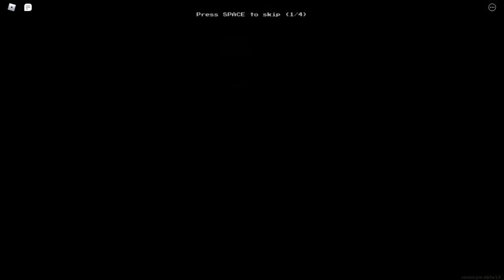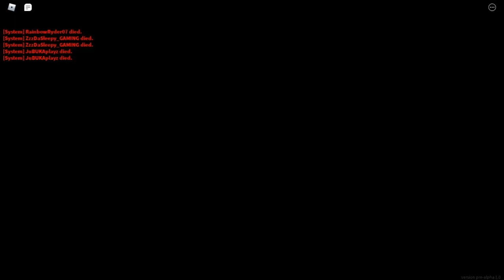The Worst Game Ever Made...Roblox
Sup Guys! Spider Craft Here!
The Gumag Dumah Prodo SPIDER CREW ARE..
..listen this is a one time deal you are NEVER getting this again.. I just needed something to upload.. OKAY?!?! OKAY!! THANKS! Now I'm Going Back To Super Mario Galaxy F ROBLOX

⬇️intro from soup!

ahem..
coming back with an totally awesome super cool video.. of the.. worst game ever made, roblox. I have a headache JUST WATCH IT DAMMIT AGHAGHAGH
!Friends In Video!
•Lorenzo
•Ethan
•Vince
•Max